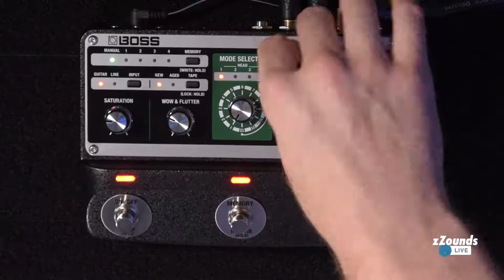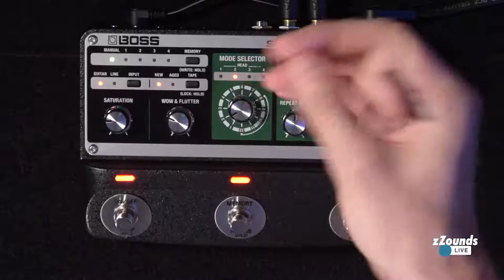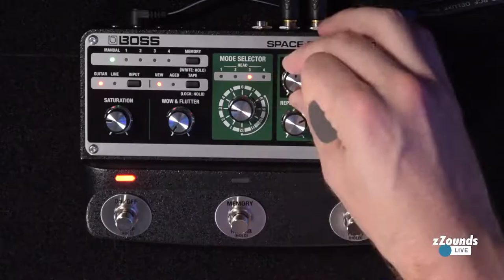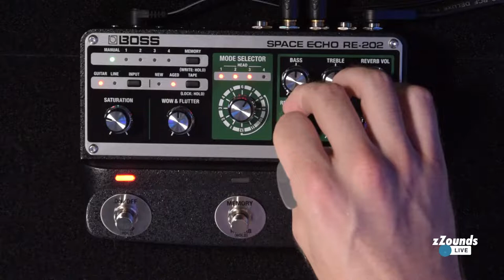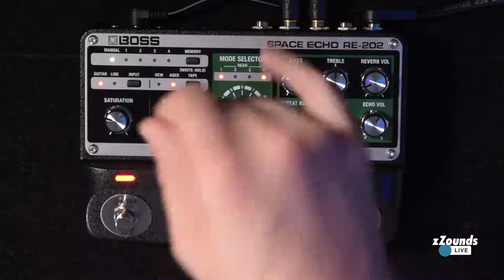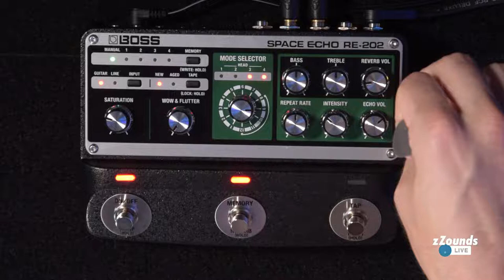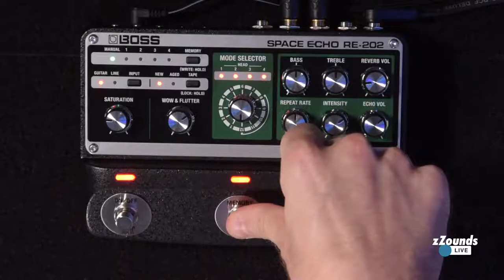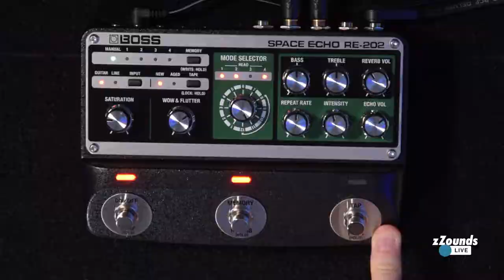zZounds LIVE - Boss RE-202 Space Echo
Introduced in 1974, the Roland RE-201 Space Echo stands among the most legendary and sought-after effect units ever produced. The Boss RE-202 faithfully delivers the authentic sound and behavior of the Space Echo like never before with modern amenities. Roland/Boss engineers have tirelessly reproduced the same non-linear behaviors that original tape echoes produced, but with the power and consistency of a CPU-based machine.

Chapters
0:00-3:30 Space Echo History
3:30-11:40 Pedal Controls
11:40-12:20 Justin's Demo Rig
12:20-14:30 Mode 1
14:30-17:05 Mode 2
17:05-20:10 Mode 3
20:10-22:02 Self Oscillation
22:02-24:11 Saturation Knob
24:11-27:00 Wow and Flutter
27:00-28:09 Mode 4
28:09-31:00 Mode 5
31:00-33:16 Mode 6
33:16-36:05 Mode 7
37:17-39:37 Mode 8
39:37-41:01 Mode 9
41:01-42:04 Mode 10
42:04-43:01 Mode 11
43:01-45:10 Mode 12
47:00-48:03 Switch Modes
49:00-50:34 Outro